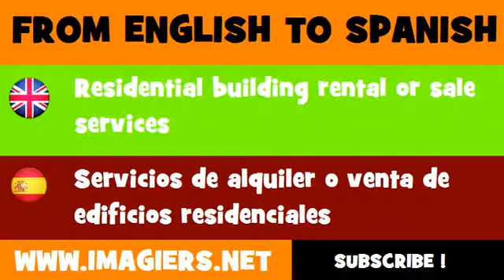ESPAÑOL = INGLÉS = Servicios de alquiler o venta de edificios residenciales